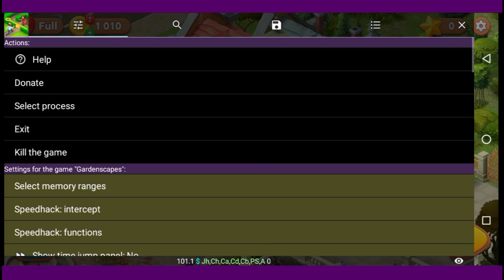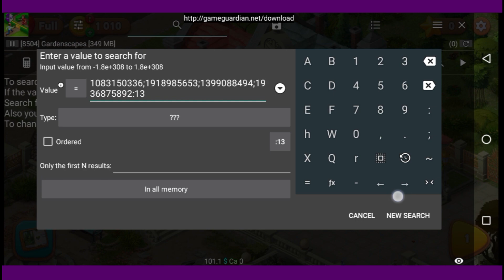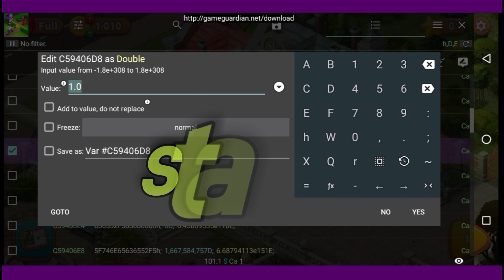Latest hack Gardenscapes Coins Stars v7.6.5 GameGuardian No Root